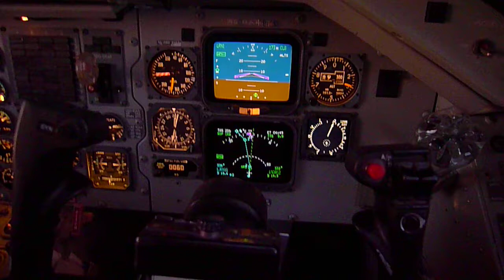end of the day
end of the day while flying from Timisoara to Budapest on a cargo flight